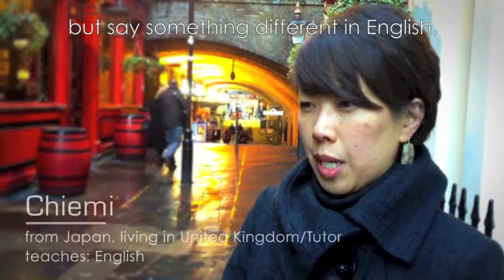Cafetalk Tutor Stories No.28 - Chiemi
Take private online lessons using Skype - any time, any where.
Hello everyone! My name is Chiemi.
I live in a town, south of London.
I think studying English, unlike other subjects,
is more like learning a sport or a musical instrument.
You have to know the right things to make studying efficient, and skip what's unnecessary.
That's the kind of study I'd like to pursue with my students.